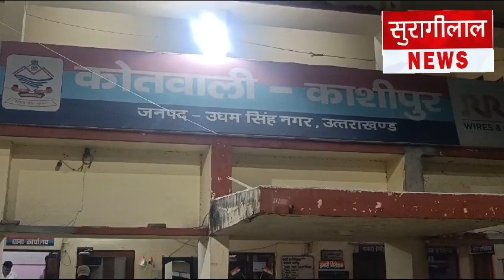Kashipur: Avas Vikas में सड़क किनारे मिला एक भ्रूण का शव, क्षेत्र में मचा हड़कंप, देखिए report